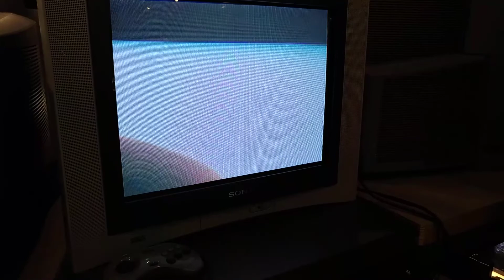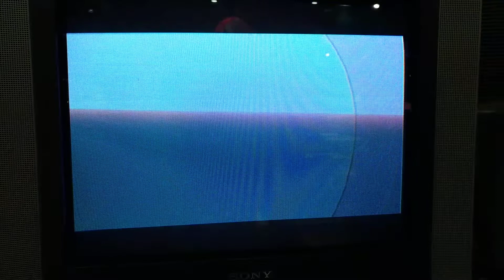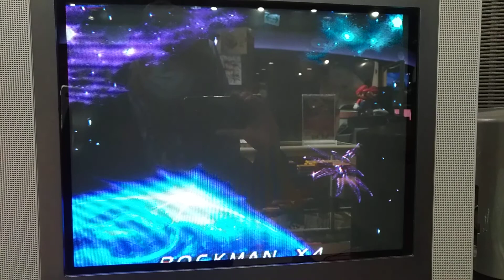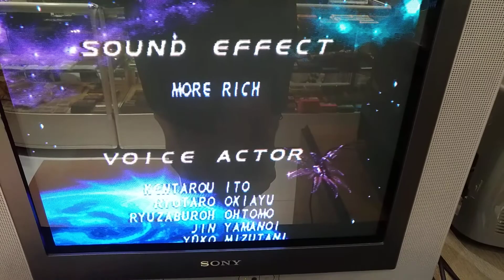20201219華泰行懷舊電玩｜白嫖通關SS洛克人X4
SEGA SS配SONY電視
還碰到跟辣銀髮男子跟日本製作人